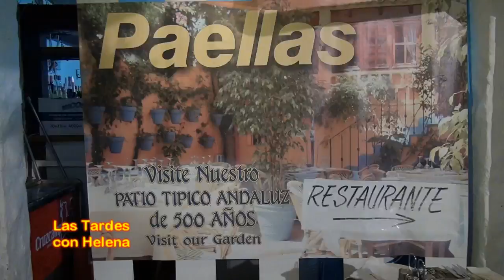Restaurante Pozo Viejo Marbella, entrevista de Helena Olaya a Jaime Cabrerizo e Isabel LunaLas Tarde